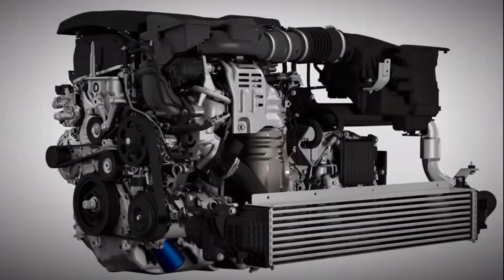2020-21 Acura TLX | $34,025 Compact Executive Sedan | Exterior, Interior , OUT LOOKS 😍😲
2020-21 Acura TLX | $34,025 Compact Executive Sedan | Exterior, Interior , OUT LOOKS 😍😲
acura tlx,
acura nsx,
acura tl,
acura rdx,
acura rsx,
acura integra,
acura tsx,
acura tl type s,
acura a spec,
acura addicted,
acura amanda,
acura awd,
acura ad,
acura arx-05,
acura accord,
acura app,
acura tlx type s,
acura mdx,
acura build,
acura beat that,
acura bounce song,
acura burnout,
acura ball,
acura bluetooth,
acura body kit,
acura brand,
acura nsx michael b jordan,
acura integra b series,
acura integra b series turbo,
acura tlx b roll,
acura b service,
acura cl,
acura cl type s,
acura car,
acura commercial,
acura coupe,
acura csx,
acura car tour,
acura cdx,
elite class c acura,
acura mdx a/c not working,
acura tsx a/c problems,
acura tl a/c problems,
a/c acura tl,
acura doug demuro,
acura dealership,
acura dealer,
acura donut media,
acura dpi,
acura drift,
acura drag race,
acura dc5,
initial d acura integra,
acura tl blinking d light,
acura rsx spec d exhaust,
acura rsx spec d headlight,
acura nsx initial d,
acura el,
acura exhaust,
acura els sound system,
acura engine,
acura evolution,
acura ecu reset,
acura engine swap,
acura enter code,
error e acura radio,
acura tl e brake adjustment,
precisao e acuracia,
acura factory,
acura fire,
acura frank ocean,
acura flip key repair,
acura forza horizon 4,
acura fuel filter,
acura first car,
acura f1,
acura gsr,
acura gta 5,
acura garage door opener,
acura girl,
acura gaming,
acura gsr turbo,
acura gs,
acura ghana,
cray g acura rsx,
acura honda classic,
acura hybrid,
acura hatchback,
acura history,
acura honda,
acura headlights,
acura homelink,
acura high mileage,
acura ilx,
acura ilx 2020,
acura integra type r,
acura integra build,
acura integra gsr,
acura ilx 2019,
acura ilx 2017,
acura jdm,
acura jeep,
acura japan,
acura j37,
acura jumpstart,
acura jakeman21642,
acura jory,
acura j series engine,
acura tl j pipe,
acura tl rv6 j pipe,
acura tl j pipe install,
acura tl xlr8 j pipe,
acura tlx j pipe,
acura integra j swap,
acura tl endlessrpm j pipe,
acura key,
acura key fob,
acura key fob replacement,
acura kbb,
acura k24,
acura ka9,
acura ketone,
acura key programming,
acura rsx k tuned exhaust,
acura integra k swap,
k michelle acura integurl,
acura tl k&n intake,
k tone acura,
acura tsx k&n filter,
k tuned acura tl,
acura el k swap,
acura legend,
acura legend coupe,
acura legend turbo,
acura legend exhaust,
acura legend build,
acura legend stance,
acura legend sedan,
acura legend review,
acura tlx-l,
acura legend l,
acura mdx 2021,
acura mdx 2019,
acura mdx 2017,
acura mdx review,
acura mdx 2018,
acura mdx a spec,
acura mdx 2016,
acura nsx exhaust,
acura nsx review,
acura nsx 2020,
acura nsx 1991,
acura nsx 2019,
acura nsx vs,
acura nsx 0-60,
acura tl k&n air filter,
acura tlx k&n intake,
acura tsx k&n intake,
acura rsx k&n air filter,
acura n,
acura oil change,
acura on 22s,
acura off road,
acura on 24s,
acura or lexus,
acura out of business,
acura oil consumption,
acura on 26s,
acura power steering o ring,
o açúcar,
o descanso acura a recompensa vem,
acura o filme,
o que é acuracidade de estoque,
acura o honda,
acura pmc,
acura precision concept,
acura painter,
acura power steering,
acura performance,
acura production,
acura paint,
acura prelude,
acura tlx p-aws,
p-aws acura,
acura q50,
acura qx50,
acura q60,
acura qx60,
acura quality,
acura qui,
acura qx80,
acura quarter panel replacement,
acura rsx type s,
acura rdx 2020,
acura rdx 2019,
acura rl,
acura rdx a spec,
acura rsx build,
type r acura,
acura nsx type r,
acura rsx type r,
acura integra type r exhaust,
acura tsx euro r,
acura integra type r build,
acura integra type r turbo,
acura nsx r,
acura suv,
acura sports car,
acura slx,
acura sedan,
acura suv 2020,
acura supercar,
acura scotty kilmer,
acura sh-awd,
type s acura,
2021 type s acura,
type s acura 2020,
tlx type s acura,
acura tl type s exhaust,
acura rsx type s turbo,
acura tlx 2021,
acura tlx 2020,
acura type s,
acura nsx t,
acura t,
acura usa,
acura up to speed,
acura used,
acura unveiling,
acura under 5k,
acura ua5,
acura ux,
acura uk,
acura vigor,
acura vs lexus,
acura vs,
acura vs honda,
acura vigor exhaust,
acura v6,
acura vs bmw,
acura vtec,
gta v acura,
gta v acura nsx,
gta v acura integra,
gta v acura tl,
lexus v acura,
gta v acura tsx,
acura wagon,
acura won't start,
acurawatch,
acura winding road,
acura wrap,
acura with turbo,
acura wheel lock,
acura wheels,
acura xlt,
acura x ludacris,
acura xlr8,
acura x fr legends,
acura xe hay,
acura tl x pipe,
acura x,
acuracia x precisao,
acura youtube,
acura youtube channel,
acura yt,
acura yoga,